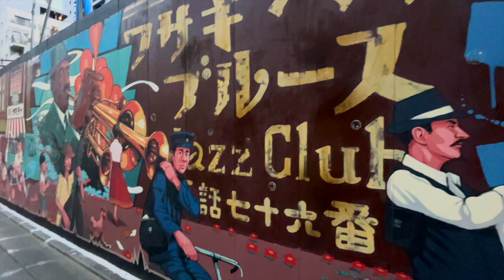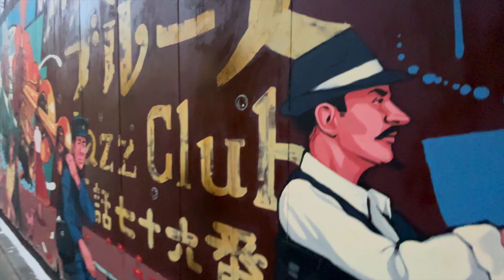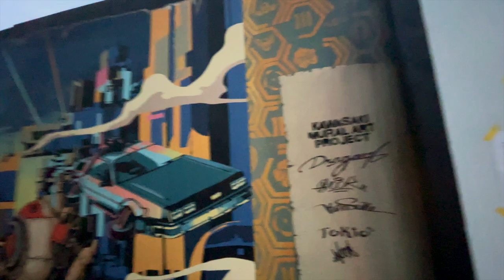KMAP (Kawasaki Mural Art Project) - Mural tour with Dragon76, COOK, Kensuke, Tokio and WOOD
Location:
2-25, Miyamotocho, Kawasaki Ward, Kawasaki, Kanagawa 210-0004

■Artist Files■